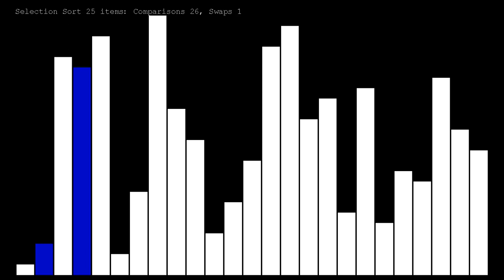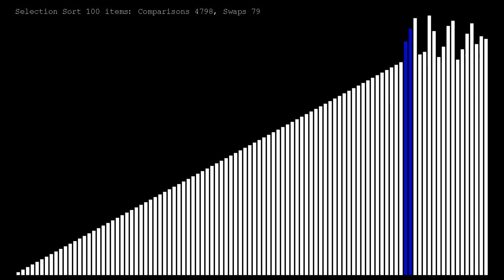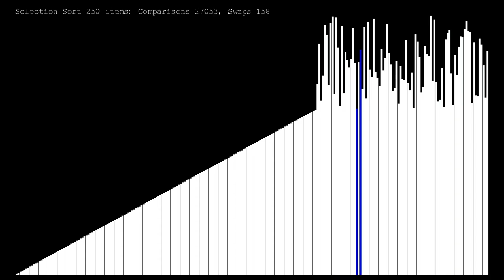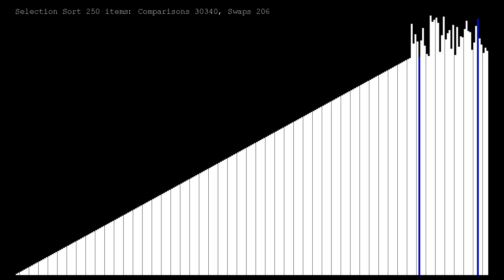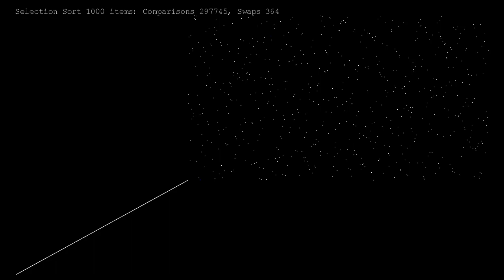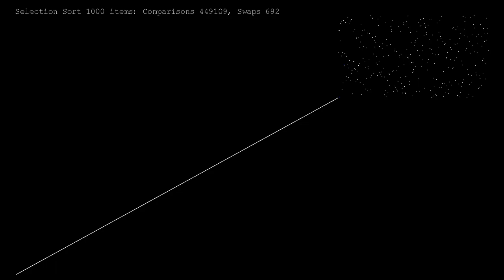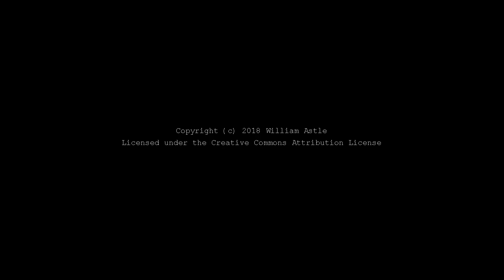Sorting Algorithms 03: Selection Sort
This time up, we have the selection sort. Selection sort still uses a huge number of comparisons (it's still O(n^2)) but it has pretty much minmal swaps. Under the conditions in this video series, selection sort is still painfully slow but it does have a measurable gain over bubble sort and shaker sort.

The minimal number of swaps  means that it may be a reasonable choice if comparisons are essentially free but swaps are very expensive in which case it may be much faster than sorts that do a higher number of swaps (especially bubble sort and it's variants).